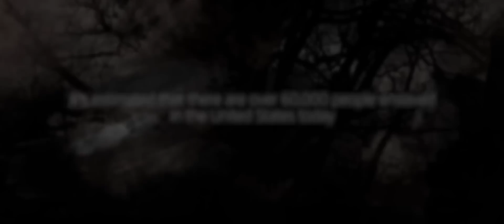Ridge Runners - FCCB2017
Ridge Runners, Directed by Hunter West
When a 12 year old girl goes missing, detective Rachel Willow discovers that human trafficking can happen anywhere, even in her small town.
MADE IN ARKANSAS